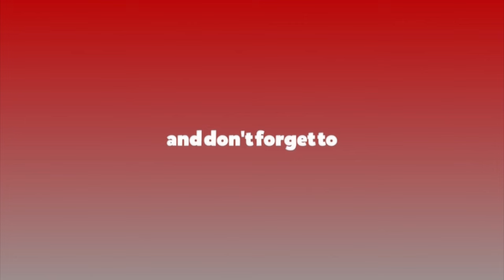अधिवेशनमा कोरोनाको कारणले कुनै पनि बाधा नआउने : अध्यक्ष तिमिल्सिना || Ratopati TV